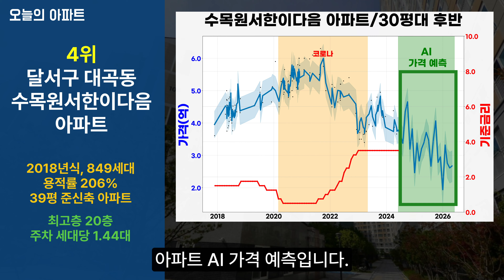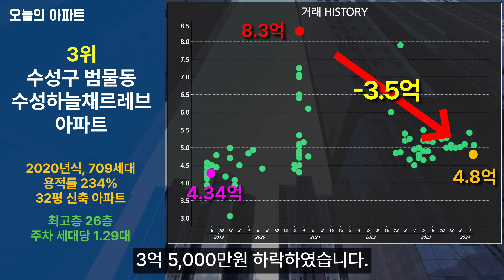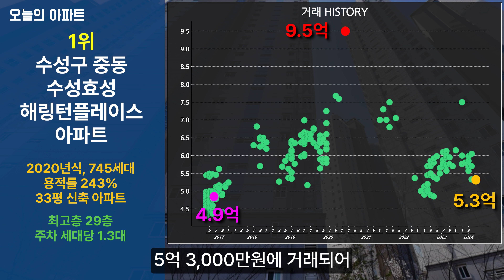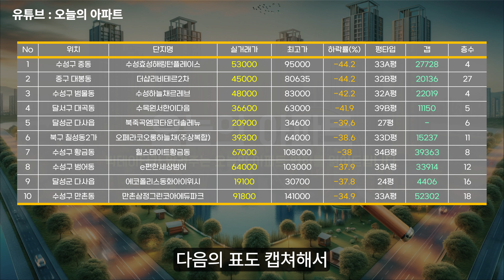17년 가격으로 하락한 대구 신축 아파트 TOP10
🏢오늘의 아파트 멤버십 가입 : 매주 주요 지역 급매물 리스트 공유

가장 최근 급매 거래되어 하락한 대구 아파트는 어디일까요?

이번 영상에서는 가장 최근에 거래된 대구 아파트 중
하락률이 높은 아파트 10곳을 찾아봤습니다

수성구 중구 달서구 달성군 북구
중동 대봉동 범물동 대곡동 다사읍 칠성동 황금동 범어동 만촌동의
아파트 10곳을 엄선하여 알려드립니다.

대구 아파트들의 평수별 아파트 가격들이 포함되어있고
직거래 제외, 300세대 이상, 4층 이상 아파트로 준비하였습니다.

인생에서 가장 중요한 선택의 아파트, 알아두면 큰 돈이 되는 정보를 전달해드립니다.
채널을 구독하여 지금 이 순간에도 변하고 있는 중요한 아파트 소식을 빠르게 알아보세요.

[ 빅데이터로 내 집 마련, 당신의 성공을 돕겠습니다. ]